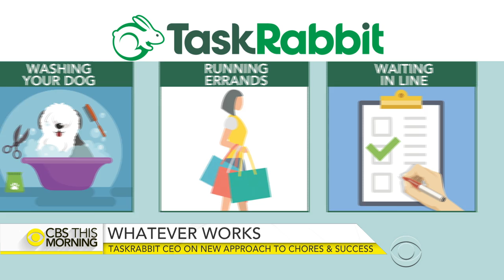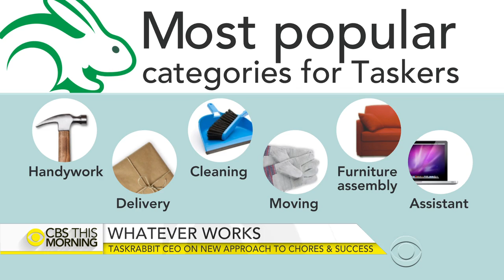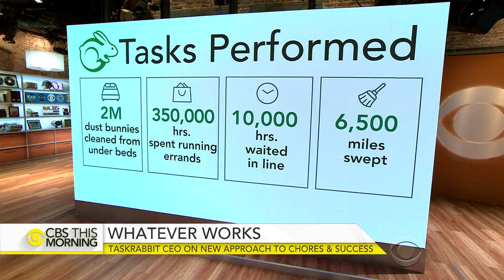TaskRabbit CEO on company's expansion and the "gig economy"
TaskRabbit performs tasks like assembling furniture and washing dogs in nearly 30 cities in the U.S. and the U.K. The company is now announcing that it is expanding to 20 new cities including Detroit, Raleigh-Durham and Nashville next week. TaskRabbit's CEO, Stacy Brown-Philpot, joins "CBS This Morning" to discuss her company, being a female CEO in the tech industry and address concerns about the unstable nature of working in the "gig economy."